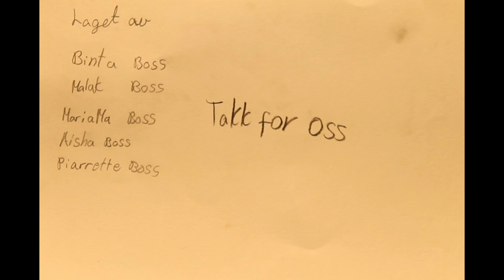Animasjon Seterbråten skole 6A, 2020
Animasjon laget av elever ved Seterbråten skole 6A september 2020